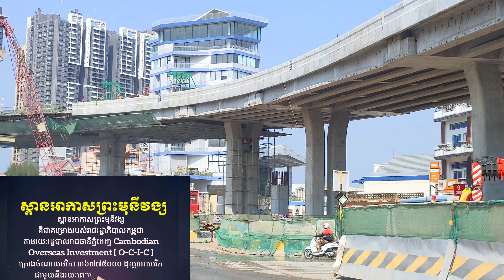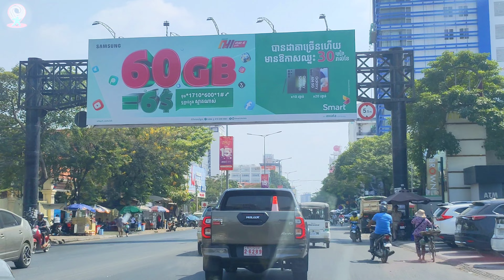$36.775M of the Preah Monivong Flyover 100% build by Cambodian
Welcome to PHNOM PENH WALK!
Only 81 Days Left for the first phase Project of the Preah Monivong Flyover. This project is scheduled to be completed before Khmer New Year 2024.